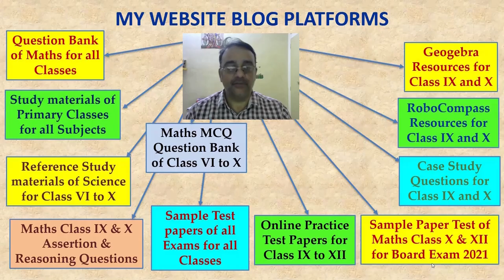47-National ICT Awards 2019 for School Teacher M S Kumar Swami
47-National ICT Awards 2019 for School Teacher M S Kumar Swami